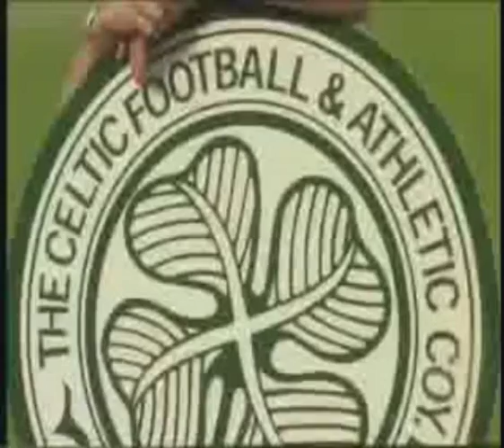HENRIK LARSSON TRIBUTE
In my opinion the man is GHOD!